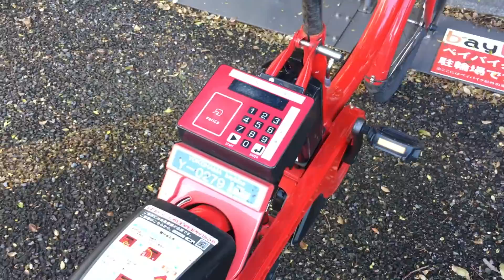Nissan Drive Me Concept Car